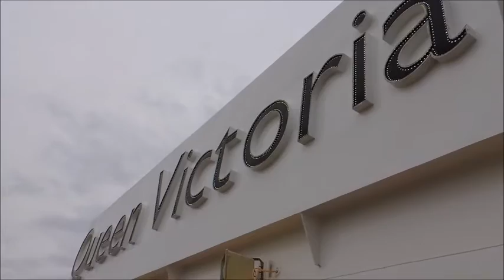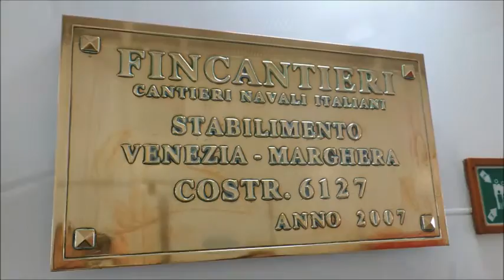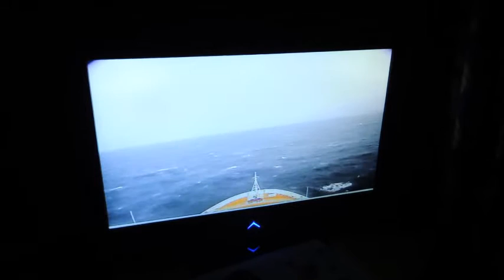QV Mini Cruise 13th-16th Nov 2015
Queen Victoria sailed on a 3 night cruise, calling at Zeebrugge on the 14th November instead of 15th due to bad weather.  As a result, on the 15th we sailed towards Plymouth taking in Portland Bill, Start Point and Eddystone lighthouses before heading to Southampton.